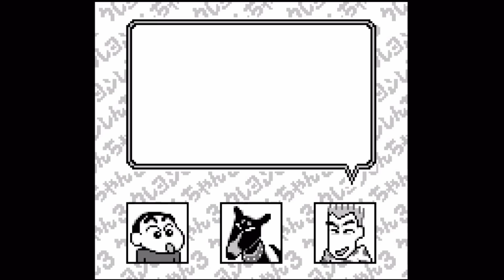悪ふざけしすぎな神ゲー『50分で終わるクレヨンしんちゃん』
ゲーム性を大幅に変えた原作愛あふれるゲーム。
クレヨンしんちゃん3 オラのごきげんアスレチック  実況プレイ